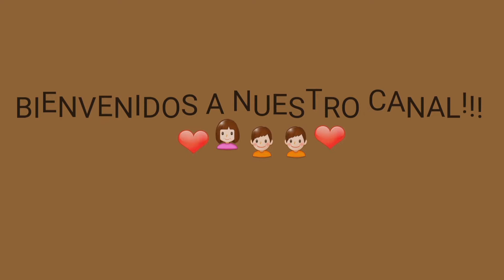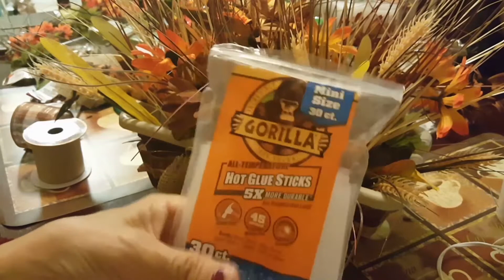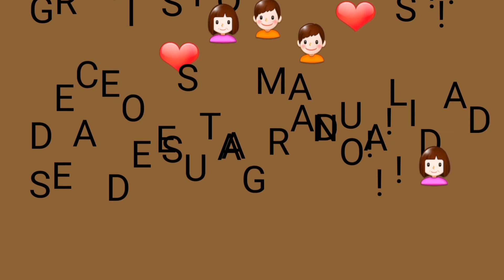MANUALIDAD # 1 DIY ARREGLO OTOÑAL!!! 08/31/17